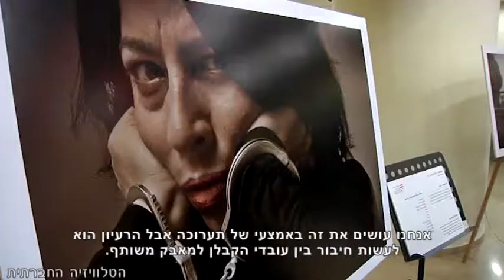עובדי קבלן בסנטר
בשבעה באוקטובר צוין היום הבינלאומי להעסקה הוגנת, שמטרתו העלאת מודעות להעסקה הוגנת של עובדים. בארץ, העסקה קבלנית, המונעת מעובדים ביטחון תעסוקתי ותנאים סוציאליים נאותים, היא עדיין מכת מדינה. השבוע (9/10/2013), בדיזינגוף סנטר, ניתנה לאותם עובדים במה בתערוכת צילומים פרי יצירתו של דן חיימוביץ, שאורגנה ע"י הקואליציה להעסקה ישירה. התערוכה מבקשת להציג את פניהם וסיפוריהם של עובדי קבלן מענפי המשק השונים.